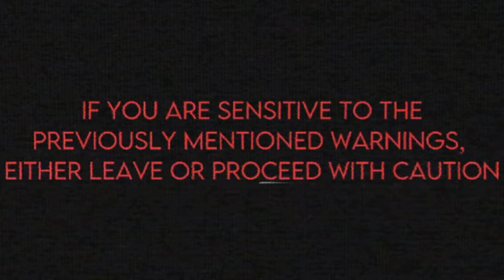DREAMS | meme | gacha club | DDLC 💗✏️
Description...

inspired: no one
original: [N/A]
social medias:
roblox: ocean_starlightx
editor's note: this was inspired by an old video back in 2020 which I never finished XD (i deleted the assets for that unfinished video years ago, and I also never posted it, so don't ask)

milestones:
1k√
2k✖️
3k✖️
4k✖️
5k✖️
6k✖️
7k✖️
8k✖️
9k✖️
10k✖️
❃tools❃: capcut, alight motion, Ibis paint x, personal laptop, DDLC, RPAextractor, Pinterest, DDLC nendoroid review videos, Twitter account of Team Salvato (no I don't have a Twitter account)